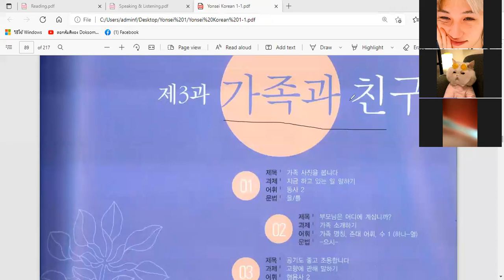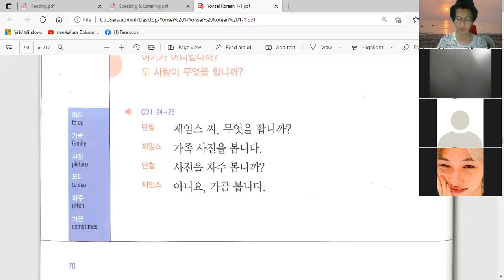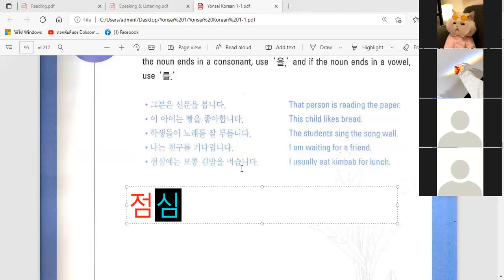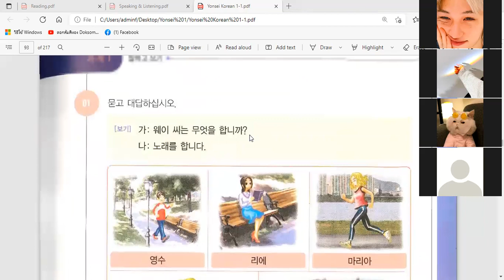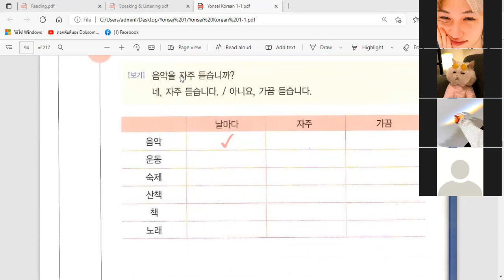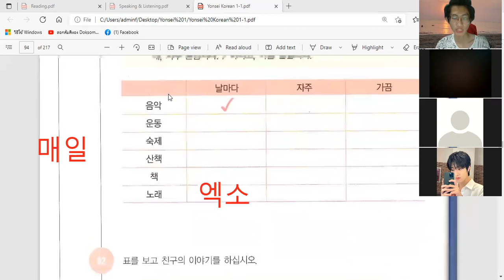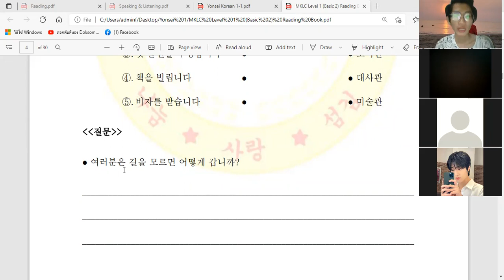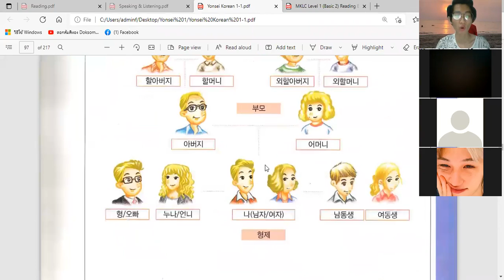ကိုရီးယားစာ Level ( 1-1 ) သင်ခန်းစာ ( 9 ) / Korean Level ( 1-1 ) Lesson ( 9 ) / Day ( 9 ) /15.3.2022